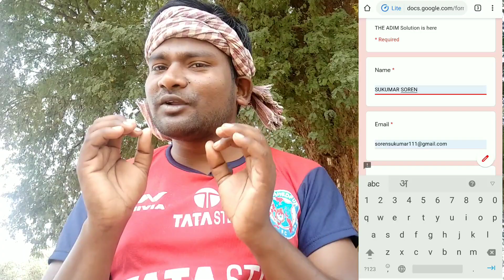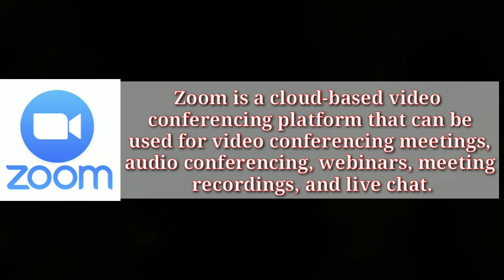What is Majhi Pargana Wyawastha?|| By Sukumar Soren ||Zoom meeting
sukumar soren is inviting you to a scheduled Zoom meeting.

Topic: What is majhi pargana wyawastha? By Sukumar Soren

Time: Apr 5, 2020 10:00 AM India